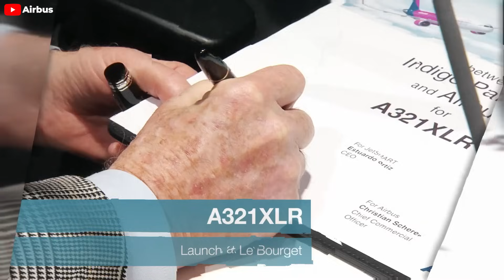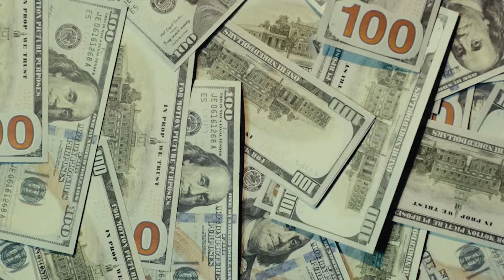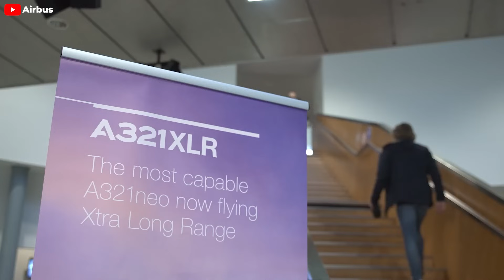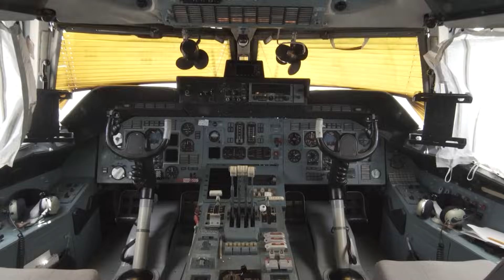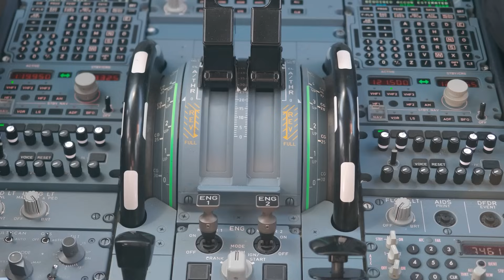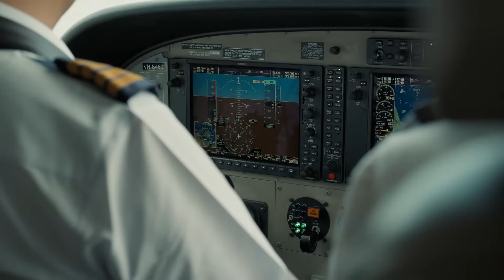Every Airlines to Says "NO" to 757 and BEG For The NEW Airbus A321XLR. Here's Why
Intro      00:00 – 00:33
A321XLR’s origin     00:33 – 03:27
A321XLR replacing the 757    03:27 – 06:45
Boeing’s response?     06:45 – 09:21
Outro       09:21 – 10:15
For nearly a generation, the Boeing 7 5 7 has been the undisputed leader of the mid-market airspace. Right from its introduction, 7 5 7 quickly became a jewel in the crown of its maker, drawing immediate enthusiasm from passengers and pilots alike til now. However, everything will be changed. Airbus just revealed NEW Big Plan with the Airbus A3 21 XLR to replace the Boeing 7 5 7.
Find out in today's episode: Why Airbus A3 21 XLR will replace the Boeing 7 5 7? What makes A3 21 XLR much better? How Boeing reacts to this?
A3 21 XLR is poised to be the aircraft that will enable 7 5 7 to retire, and to understand this transition, we must look back to its roots. So why would Airbus introduce such a model when the A321LR was already in existence? Going back to basics, before any aircraft launch, manufacturers must thoroughly evaluate the plane's prospects. Will it succeed? Will it be financially viable? Among the key considerations is seizing a market with scant competition—a situation that persists even after five years. With Boeing not advancing a middle-market airliner, Airbus has a solid foundation to build on.
Airbus was confident that they could expand their market share without the need to introduce the speculated A3 22 or start from scratch. They anticipated that airlines would increasingly turn to them upon recognizing the lack of viable alternatives from Boeing. During the 20 19 unveiling of the XLR, many airlines that had been hopeful for a Boeing innovation ultimately placed orders for the XLR. As the anticipated dedicated replacement for the 7 5 7 did not materialize, these companies started to seek other options, leading to the rise in prominence of the XLR.